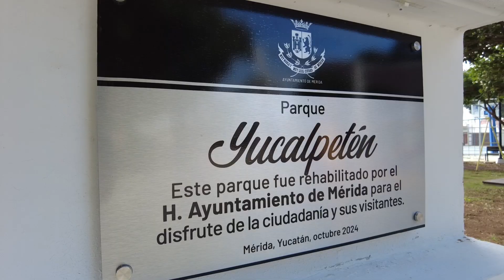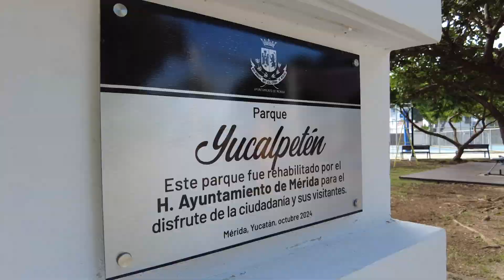Cada obra y cada espacio público es de la comunidad y para el disfrute de las y los meridanos: CPL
-La Presidenta Municipal entrega los trabajos de rehabilitación del parque del fraccionamiento Yucalpetén, uno de los 19 proyectos ganadores del mecanismo “Diseña tu Ciudad”.

-Con participación ciudadana y cultura el Ayuntamiento llega a cada colonia para fomentar la unión y convivencia.

Mérida, Yucatán a  martes 22 de octubre de 2024..- Con la participación de la ciudadanía, Mérida se consolida como un lugar que privilegia el espacio público como estrategia de convivencia ciudadana, inclusiva, armónica y segura, afirmó la Presidenta Municipal Cecilia Patrón Laviada.

Arropada por vecinas y vecinos, la Alcaldesa entregó los trabajos de rehabilitación del parque del fraccionamiento Yucalpetén con una inversión de 4 millones 878 mil 920.50 pesos, uno de los 19 proyectos ganadores del mecanismo “Diseña tu Ciudad”, en el que los ciudadanos eligieron los sitios a intervenir por el Ayuntamiento.

Recordó que gracias a esa activa participación en la consulta ciudadana para integrar el Plan Municipal de Desarrollo 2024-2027, el Ayuntamiento recibió 6 mil 466 propuestas a través de las 33 mesas que se instalaron en colonias y comisarías de Mérida.

En una nueva forma de gobernar, abundó, el Ayuntamiento de Mérida da prioridad a la creación de espacios más agradables y atractivos para el disfrute de todas y todos los meridanos, con especial atención al sur de la ciudad, donde se trabaja con voluntad para llevar justicia social y piso parejo para todas las familias del municipio.

Cecilia pidió a las y los vecinos apropiarse de los espacios públicos y cuidarlos para seguir haciendo de Mérida la mejor ciudad del país.

El trabajo en el parque incluye la construcción de bancas de concreto, rehabilitación del área infantil con juegos inclusivos y resbaladillas, área para ejercitadores, instalación de mesas con bancas de picnic, malla ciclónica de las canchas de usos múltiples, instalación de tableros y arillos de básquetbol, la regularización del servicio eléctrico ante la CFE, así como la instalación de nuevos postes metálicos y luminarias tipo LED.

Por la tarde, la Presidenta Municipal acudió al Parque San Pedro Uxmal, ubicado en la colonia del mismo nombre, donde se llevaron a cabo mesas de atención ciudadana y también asistió al parque de la colonia Felipe Carrillo Puerto donde se presentó el programa “Mérida Baila y Diviértete”, una iniciativa que lleva alegría y cultura a todos los rincones de la ciudad.